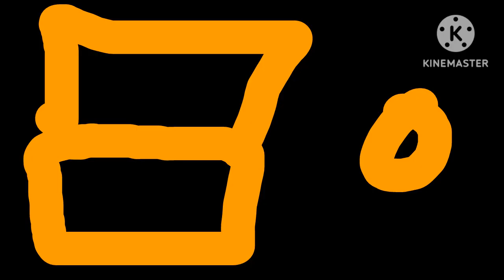kaby goomies! nukes Physical testing scene (2024)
warning you have to turn the volume down then turn the volume on. but the gonna explosive the lots of nukes bombs on Roblox